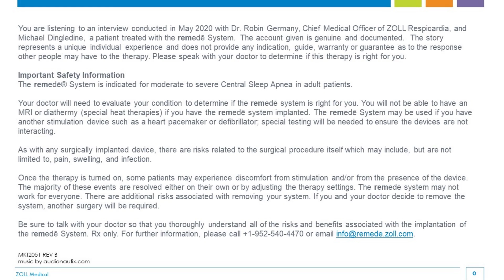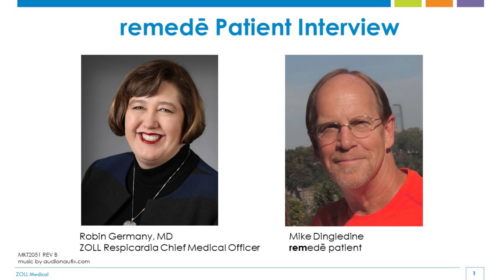Interview with remedē® Patient Ambassador Mike Dingledine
In this audio interview, remedē patient ambassador, Mike Dingledine describes his experience with the remedē® System. Before Mike was implanted with the remedē® System, he struggled with his CPAP machine for over two years. Then, he learned that he had central sleep apnea (CSA) rather than the more common obstructive sleep apnea (OSA). When Mike found remedē®, it was a new technology  developed to treat people suffering from CSA. Since his implant in January of 2020, he now gets a more restful sleep and feels an overall improvement in his quality of life. Listen as Mike explains his journey from diagnosis to life post-implant and learn about what the remedē® system has done for him.

You should not have the remedē System implanted if you have an infection and you will not be able to have diathermy (special heat therapies) after implantation. As with any surgically implanted device, there are risks related to the surgical procedure itself which may include, but are not limited to, pain, swelling, and infection. Be sure to talk with your doctor so that you thoroughly understand all of the risks and benefits associated with the implantation of the remedē System.

(MKT2051 Rev B)